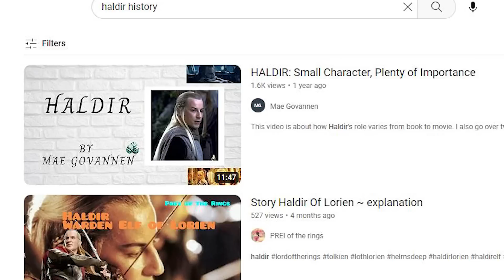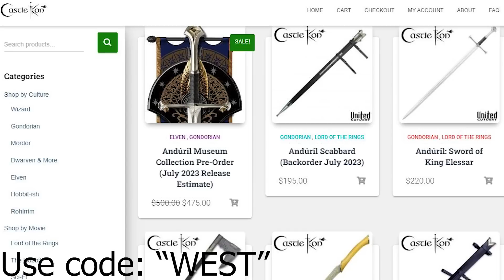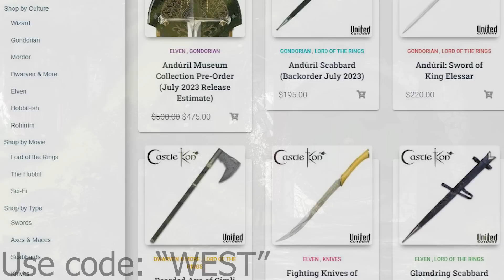MASSIVE REVEAL!! Haldir, Marchwarden of Lórien (IMPORTANT!!) - Epic Character History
Haldir was the Marchwarden of Lórien and, as we discuss today… SO MUCH MORE!! Thank you all so much for watching, let me know your thoughts on Haldir in the comments below! As always, a great thanks to the online artists whose visual works made this video possible! If you are one of the artists, please let me know and I will post your name and a link to your work in this description!

KingofGame2500
Molly Sullivan
Robert Bogue
Kings Wild Project
Bryan Garwood
adam petrlik
Anthony Harmon
Arthur
Blair Scouten
Brandon Glidden
Dorwin Gray
Merlin
Elizabeth Calvert
John Hume
Jonathan Putnam
Kyle Wetzel
Mark Kralick
Matt Sibbach
Maz Gibs
merten
Peter Sheppard
Rhys Jenkins
Sam mcbee
April Green
Brent Paredes
Chiara Siaset
Corwin Nemeth
Dale Starbuck
Helko
Jpcjr
Matthew Jacoby
Matthew Rivas
Memory Troll
Peter DeVault
Psynexus
Susan Henry
Tobias Göldner
Van Hardison, PhD
metalguy87
Saoirse Rose
NicthevikTv
Marc
Paul Leone
theo
Jake Pedsneuro
Bryan Garwood
Inge Marie Schmidlin
theo
Mason Mathias

Many related and/or used art come from these artists and sources:
Ted Nasmith: